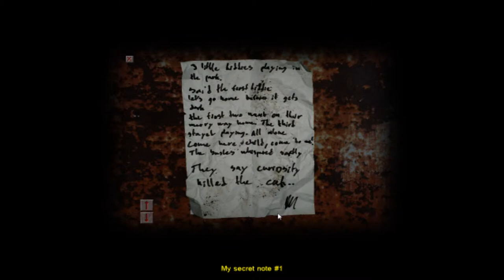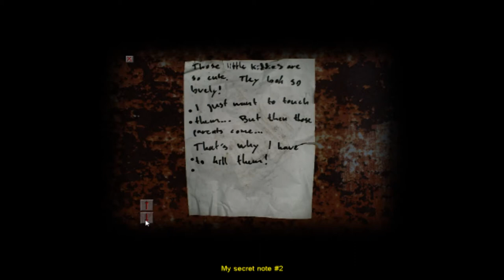CRY of FEAR part.2 CZ Let's Play jezdec12/Kudy dál ?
Co bylo a bude v dnešním díle:to vám neřeknu stačí nápověda diváku :D.
Jen malé upozorněni ztlumte trošku hlasitost na Začátku-do příště to napravím!